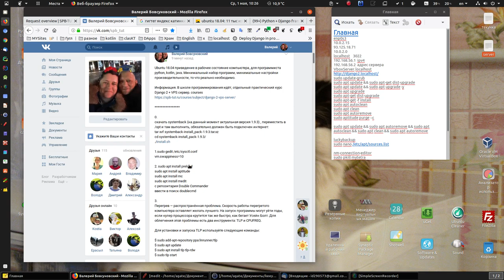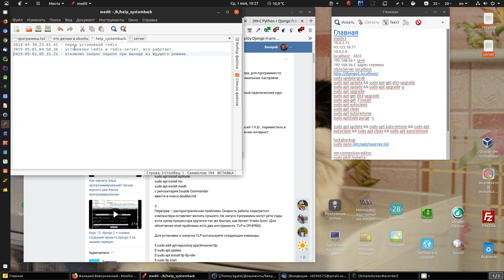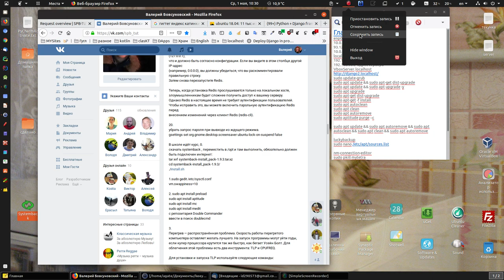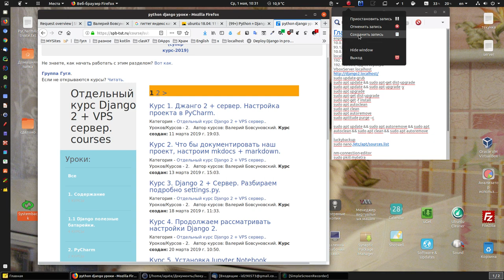Ubuntu 18.04 настройка для программиста (ссылка в описании)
Ubuntu 18.04 приведение в рабочее состояние компьютера, для программиста python, kotlin, java. Минимальный набор программ, минимальные настройки производительности, то что реально необходимо.

Информация. В школе программирования идёт, отдельный практический курс Django 2 + VPS сервер. courses